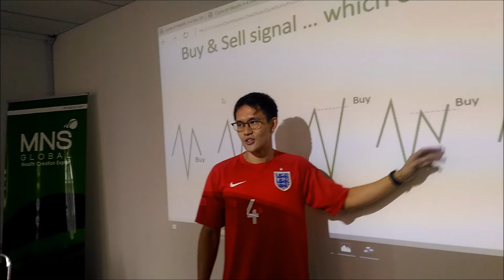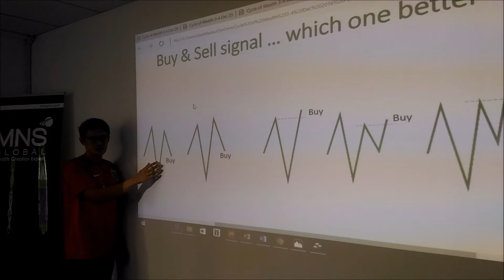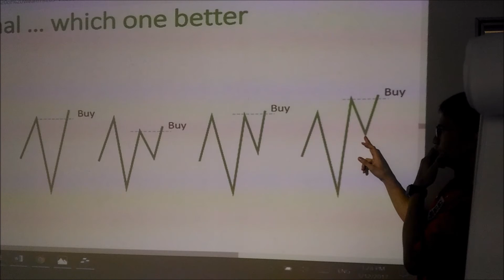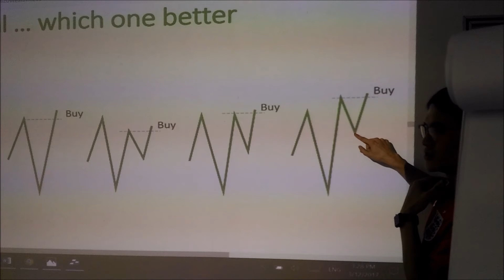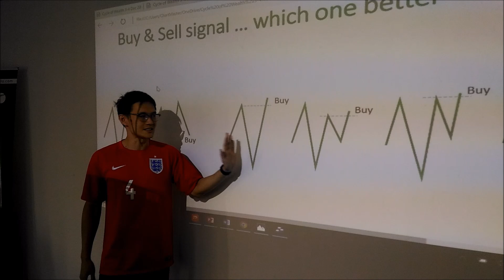How ||| ARTT member ||| explain charts !!! ? (ENG.)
ARTT Interactive models